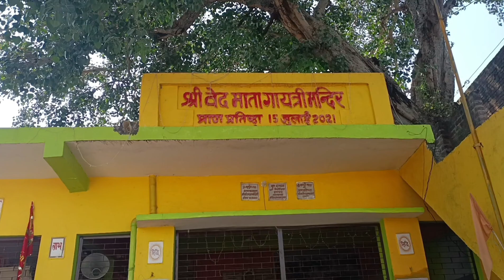रामपुरा की संपूर्ण जानकारी।। रामपुरा।।bharatdarshanwithashish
दोस्तों आज़ हम आपको दिखाने वाले हैं अपना रामपुरा ओर बताने वाले हैं रामपुरा से संबंधित प्रत्येक जानकारी।

YOUR QUERIES 👉👉👉

rampura jalaun
rampura fort jalaun
bharat darshan with ashish
jalaun
rampura
rampura jalaun kila
rampura jalaun ka kila
rampura ka kila
rampura jalaun bundelkhand
the fort of rampura jalaun up
rampura fort
bhatiya studio rampura jalaun
rampura fort jalaun vlog video
mohit singh miholiya rampura jalaun
Jalaun news
shadi video bhatiya studio rampura jalaun
up jalaun news
fort rampura
rampura road
rampura mandir
best fort in all of india - rampura fort jalaun
jalaun ki mata
jalaun news
rampura
jalaun mata ki kahani
jalaun devi ki kahani
rampur ka kila
jalaun
rampura palace
rampur ki news
jalaun mata
rampur ka nabab
rampur ka nawab
rampur ka navab
rampur kila
rampur ka tajmahal
orai jalaun
jila jalaun
rampur nawab
rampur news
mahoba jalaun rail line news
jalaun devi
king of rampur
rampur
jalaun flood
jalaun wali mata ka vlog
famous king of rampur home
jalaun mata documentary
bhairav mandir rampura
rampura bhairav baba mandir
bhairav baba mandir rampura jalaun
rampura mandir
rampura bhairav mandir
bhairav ji mandir rampura
rampura bhairav baba
bhairav baba mandir jalaun
bhairav mandir rampura jila jalaun
bharav baba mandir kapasda
rampura kila mandir
mandir vlog rampura
bhairav g mandir
bhairav baba
kal bhairav mandir sharab
bhairav ji mandir
kaal bhairav mandir
bhairav ji temple rampurai
bhairav mandir jalaun
bhairava baba
sankat mochan hanuman ji rampura
Badi mata mandir rampura
Kali mata mandir rampura
Rampura ki bajar
Rampura ka mela
indian bank rampura
Rampura block
Rampura thana
Rampura fort